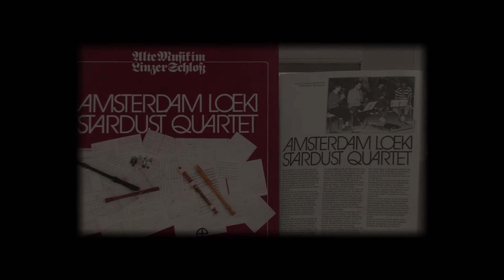Lamentation-Ryohei Hirose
Lamentation (1975) performed by the Amsterdam Loeki Stardust Quartet for Extempore Records in 1984. Recorded in Linzer Schloß. Vinyl record.